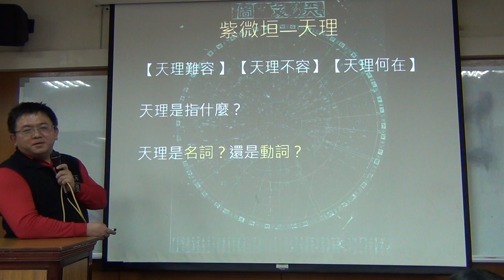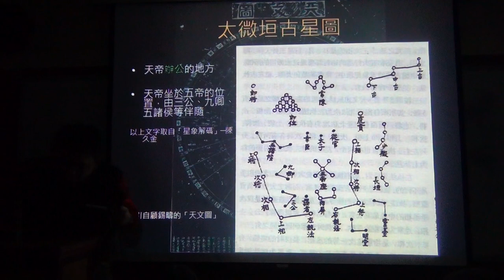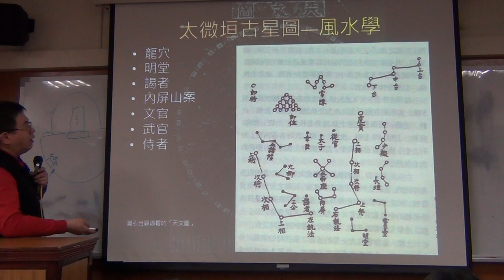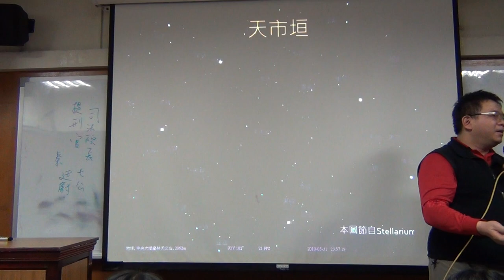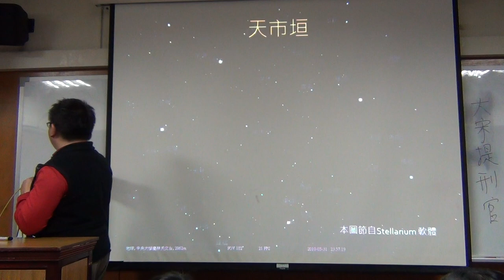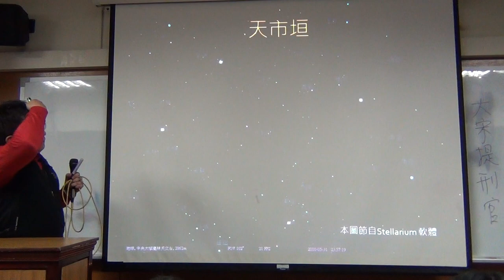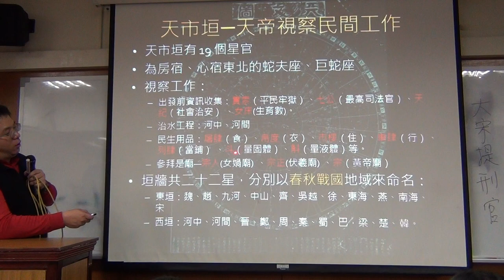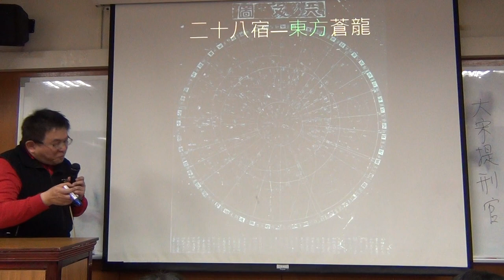2016033103_中國古天文三垣二十八宿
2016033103_中國古天文三垣二十八宿
王穎聰, 施炫呈, 銘傳大學, 通識課程, 認識星空, 中國古天文, 三垣二十八宿, 法醫, 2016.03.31